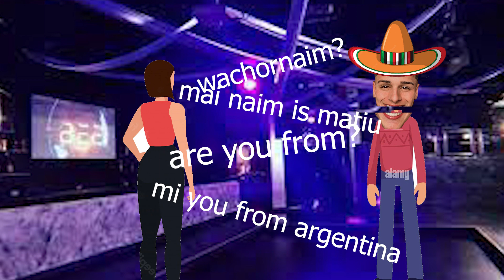Vlogsito 1 - Viaje a Cancún☀️ (Parte 1)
VLOGSITO 1  estos Vlog son ramdoms contando chistes y secuencias que voy captando a lo largo del dia. Espero que les guste y se diviertan!